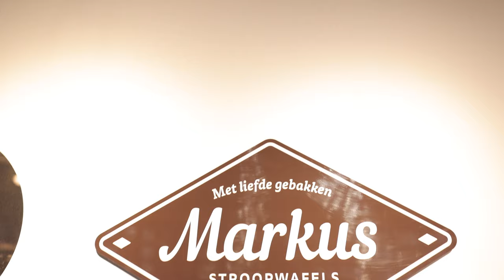Markus Stroopwafels "De lekkerste stroopwafels van Nederland!"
Asociaal Marketing heeft een bedrijfsvideo gemaakt voor Markus Stroopwafels in opdracht van "De Ondernemersprijs Midden-Holland". Het doel?  Een goede impressie geven van Markus Stroopwafels binnen één minuut. In combinatie met een voice over vertellen wij het verhaal.

ASOCIAAL is een gespecialiseerd Online Marketing bedrijf dat ervoor zorgt dat jouw producten of diensten de zichtbaarheid krijgen die ze verdienen. Dit doen doen we door het creëren van authentieke en spraakmakende foto & video content, schrijven van pakkende teksten (copy’s) en het opzetten van winstgevende online advertentie campagnes. ASOCIAAL is een verlengstuk van jouw bedrijf, en kan jouw bedrijf volledig ontzorgen en ondersteunen op het gebied van online marketing.